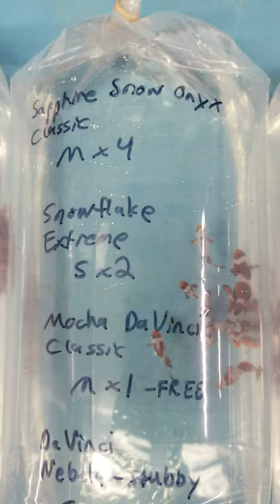Clownfish shipment 2021-07-06 3